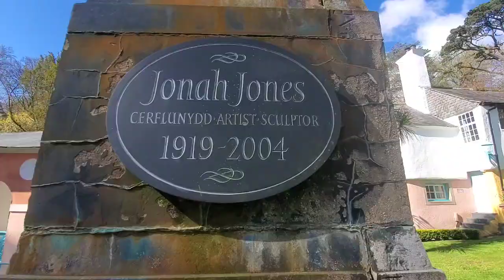Portmeirion Village Gardens